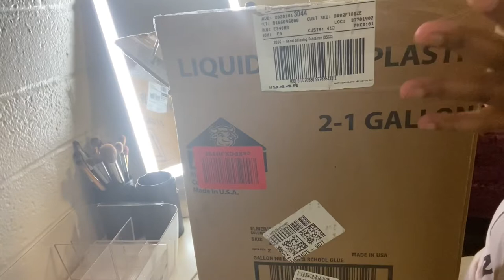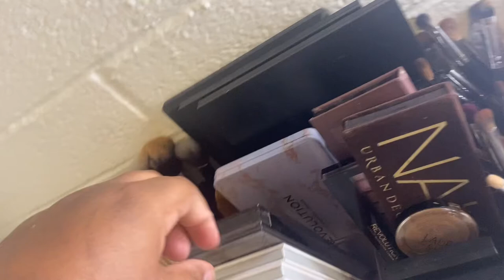Organizing My Makeup Vanity!